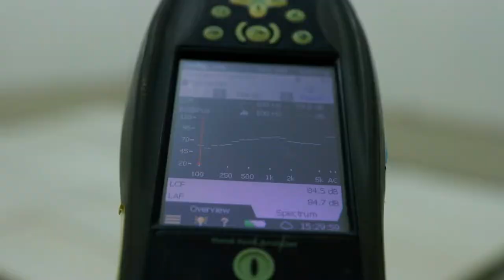Tecnosinos and São Leopoldo: Reference in innovation and technology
Reference in innovation and technology, São Leopoldo, a city heading towards its bicentennial, has a diversified economy, being the sixth economy in state.

It has one of the largest technology parks in Brazil. An environment that unites nature, Science and technology, which has been growing faster than the country itself, in which you will find national and global companies, in the most diverse segments of activity.